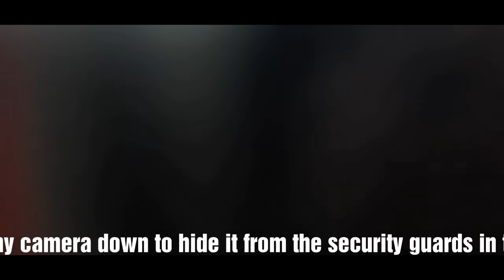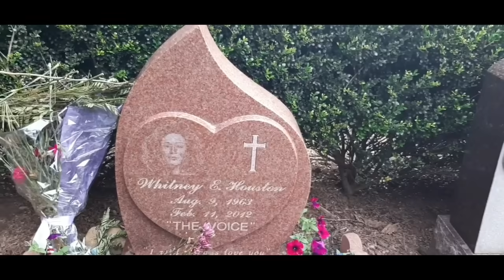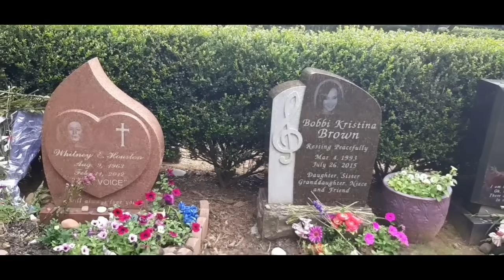The Graves of Whitney Houston and Bobby Christina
The graves of Whitney Houston, and her daughter Bobbi Kristina, who are buried at the Fairview Cemetery in Westfield New Jersey.